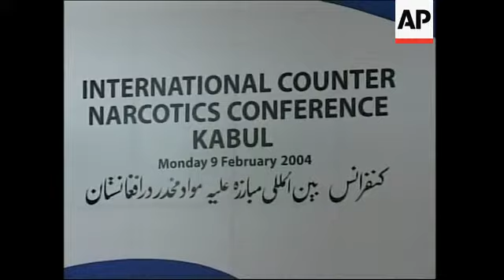Karzai appeals for international help to fight narco-trade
1. Exterior, Afghan Foreign Ministry
2. Conference
3. Sign: International counter Narcotics Conference
4. Opening of conference
5. President Hamid Karzai and delegates praying
6. Audience
7. Afghan President Hamid Karzai
8. SOUNDBITE: (Dari) Hamid Karzai, President of Afghanistan:
"We are ourselves against the drugs. No matter if the international community is with us or not. Its affects our country's economy and it is also against Islam it is being banned by the religion. This is why we should be all standing against drugs."
9. Conference
10. SOUNDBITE: (English) Dr. Rosalind Marsden, British Consul General in Kabul:
"We hope that the UN ODC project, to create a counter-narcotics interdiction force, will make rapid progress. And we welcome all international support for this and other interdiction projects. The United Kingdom fully supports Afghan efforts to cut down on illegal cultivation. The United Kingdom supports eradication where it is targeted on farmers who persist with opium cultivation despite having access to an alternative livelihood. Eradication is a legitimate tool of drug law enforcement, but it is only part of the solution."
11. Audience
12. SOUNDBITE: (English) Dr. Rosalind Marsden, British Consul General in Kabul:
"There is a lot of experience in this room and in our own countries that can be shared and built upon. We are all stakeholders in Afghanistan's future. We must prevent drugs from destroying that future."
13. Conference
14. Audience
15. Marsden and Head of Afghan anti narcotics Mirwice Yasini (middle) at presser
16. SOUNDBITE: (English) Mirwice Yasini, Head of Afghan anti narcotics:
"To us there is no difference between warlord and ordinary criminal. We have to be tough. The government has a very decisive position. No matter in any rank, anywhere, in any capacity. If we are...(inaudible).. the people who are involved in the drug trafficking, we have to get rid of them. And this is the government decision. And we have to implement the law."
17. Presser
18. SOUNDBITE: (English) Dr. Rosalind Marsden,  British Consul General in Kabul:
"The United Kingdom contributes to a wide variety of law enforcement projects in Afghanistan, as of course do many other international donors, and the United Kingdom has provided some advice and funding to the Afghan Special Narcotics Force as part of our wider strategy to help the Afghan government to implement its national drug control strategy."

APTN File
Kandahar - January 22, 2002
19. Farmers in opium field
20. Various, farmers examining young opium crop
21. Crowded street in Kandahar
22. Various, men weighing opium
23. Men with bag of opium
24. Bag of opium
25. Various, men burning opium to test quality

STORYLINE:

Afghanistan's President Hamid Karzai appealed on Monday for more international help to fight drugs, amid warnings that the country is fast becoming a "narco-state" and the trade is financing terrorism.

Karzai told an international anti-drugs conference in Kabul that opium production threatened economic recovery, security and even Islam, on which he said the country's hopes of ending nearly a quarter-century of violence rest.

Production of opium - the raw material for the production of heroin - has boomed in the two years since a US-led offensive ousted the Taliban regime for sheltering al-Qaida leader Osama bin Laden.

UN surveys estimate Afghanistan accounted for three quarters of the world's opium last year, and the trade brought in 2.3 (b) billion US dollars, more than half of the nation's gross domestic product.